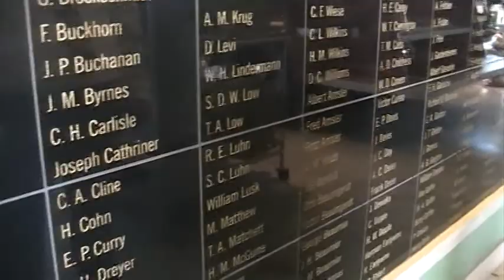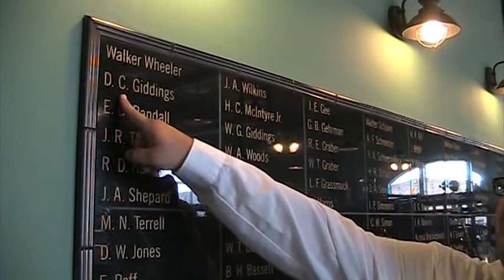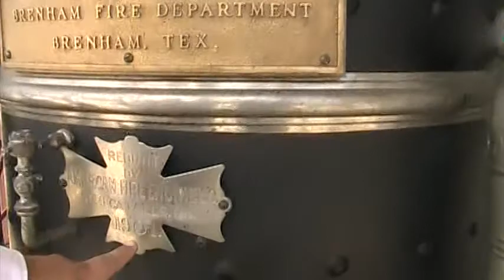Brenham, Texas Historic Fire Department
Video 1502 (5th journey) of a reality travel show with your host David Rush.